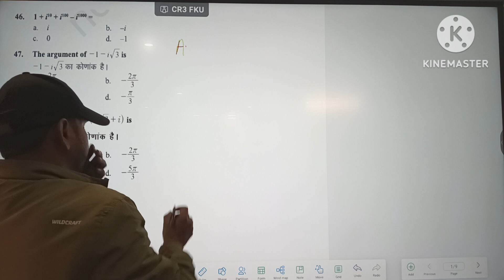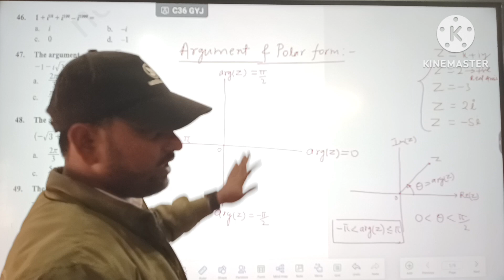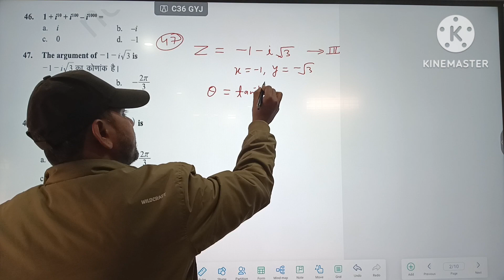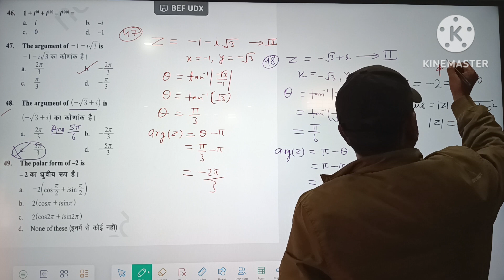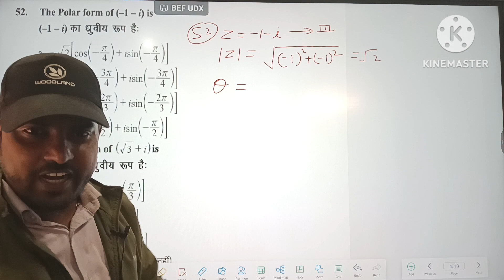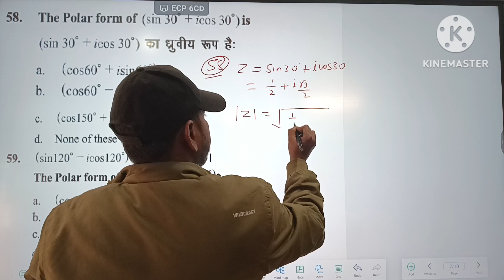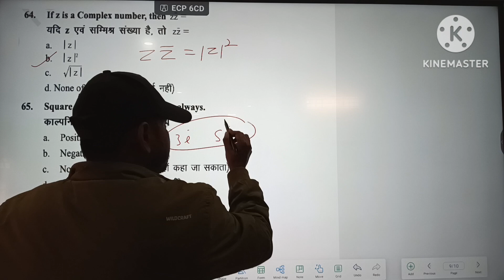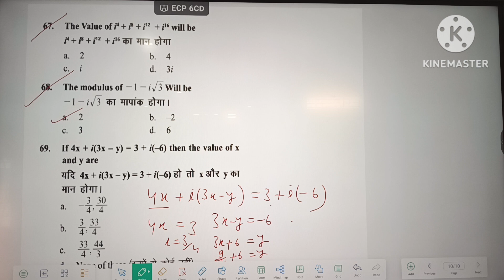JCERT Question Bank Solutions Class-11th Complex Number Part-3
This video includes the solution of questions bank of complex Numbers